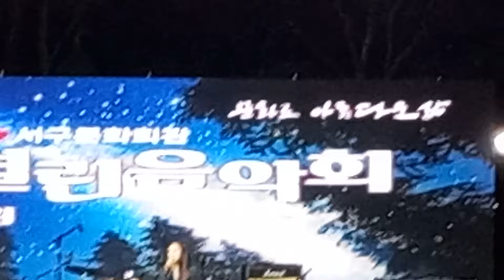숲속 열린 음악회@-대구 서구 문화회관 이현공원(2024년5월11일 (토) 가수 거미)